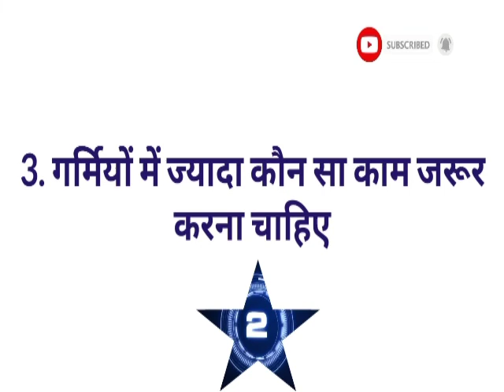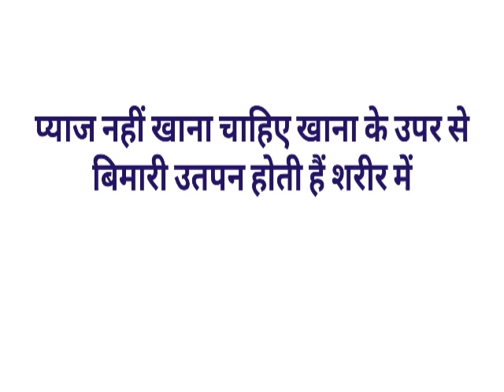Gk का 35 मजेदार सवाल || Gk Questions and Answers for competitive exams || interesting gk